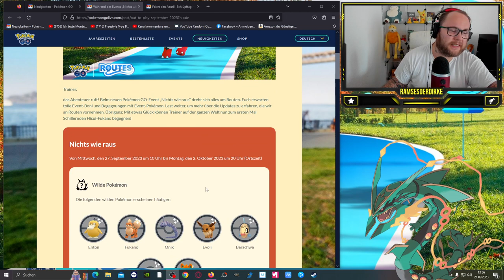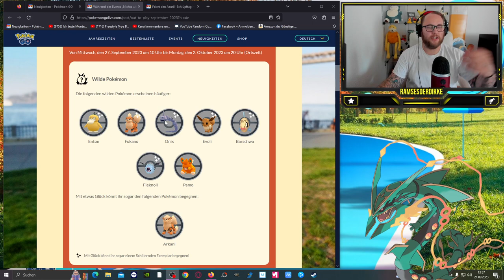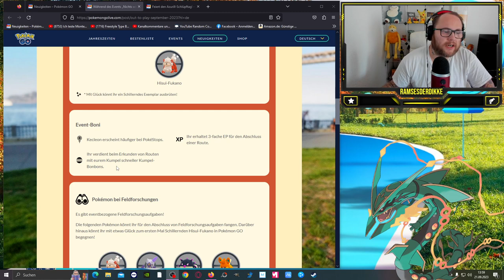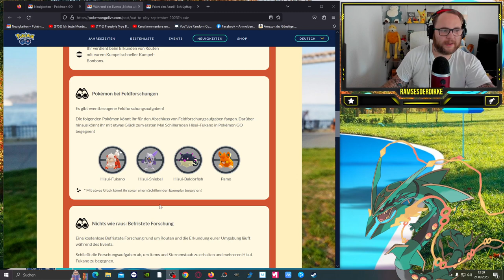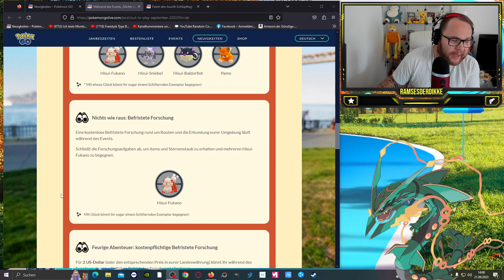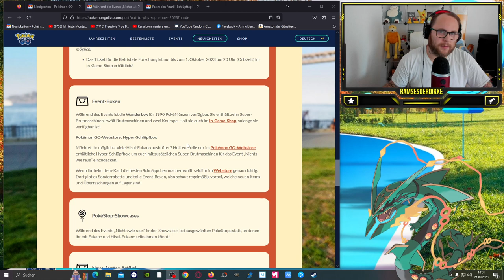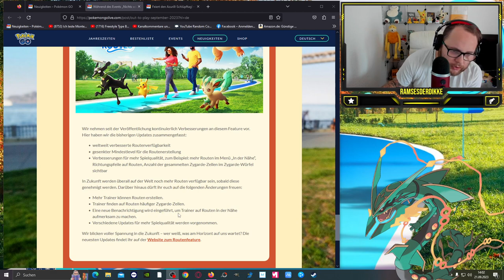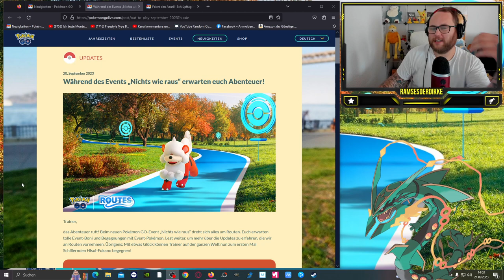NICHTS WIE RAUS !!! SHINY als BELOHNUNG für BANN bei ROUTEN ?!? | Pokémon GO Deutsch # 2674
GUMMA !!!